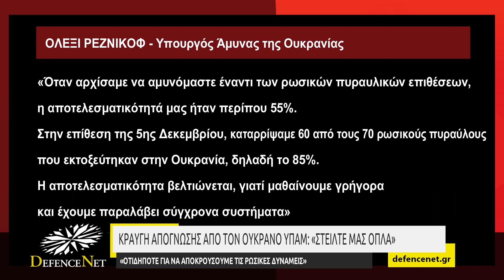Κραυγή απόγνωσης από τον Ουκρανό ΥΠΑΜ: «Στείλτε μας όπλα – για να αποκρούσουμε τις ρωσικές δυνάμεις»